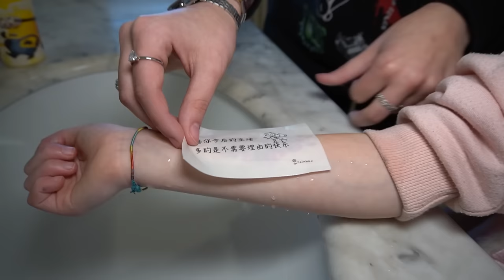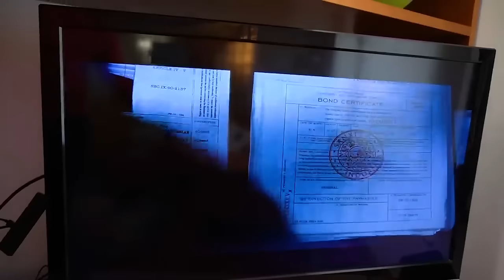AURORA BULLA SI VENDICA CON GIORGIA E LA FA LASCIARE CON IL SUO FIDANZATO MATTIA PER SEMPRE *Piange*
Nel nuovo video di oggi salvo e giorgia, giorgia è nella sua nuova casa e si sta annoiando e chiede a papà salvo di poter chiamare una sua amica per giocare insieme a lei come in giorgia e il suo fidanzato mattia diventano bulli e fanno arrestare papà salvo dalla polizia! giorgia decide di chiamare la sua nuova amica aurora che è arrabbiata con lei perché l'ha fatta lasciare con il suo fidanzato andrea e decide di vendicarsi come in i due nuovi conigli di giorgia si sono sposati e vanno a vivere insieme nella nuova casa gigante! aurora arriva nella nuova casa di giorgia e papà salvo le dice che giorgia deve studiare e aurora decide di aiutarla come in giorgia diventa una bulla perché non vuole fare i compiti e rompe il vetro della finestra di casa! mentre giorgia si distrae aurora le strappa il foglio dal quaderno come in bulli vs secchioni! giorgia diventa bulla con papà salvo contro tutti i nostri amici! papà salvo lo scopre e si arrabbia con giorgia come in pigiama party con giorgia e la sua migliore amica giada nella nostra nuova casa! aurora fa fare un nuovo tatuaggio a giorgia e poi lo fa scoprire a papà salvo di nascosto e papà salvo si arrabbia con giorgia tantissimo come in giochiamo al gioco della bottiglia gigante con giada e mamma nadia e tutti i nostri amici! aurora decide di volersi vendicare ancora di più con giorgia che l'ha fatta lasciare con il suo fidanzato andrea e decide di farla lasciare con il suo fidanzato mattia come in il fidanzato di giorgia diventa un bullo rompe tutti i giochi di giorgia e papà salvo lo manda via! aurora manda un messaggio a mattia il fidanzato di giorgia dicendogli che ha trovato un nuovo fidanzato e mattia lascia per sempre giorgia che piange come in festa di compleanno a sorpresa di giorgia nella nostra nuova casa con i nostri amici giada e mamma!